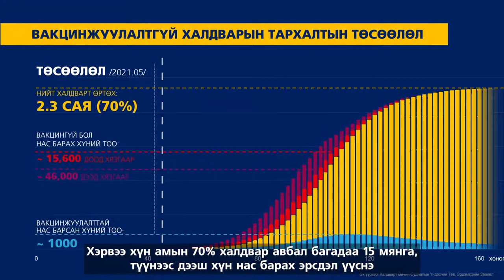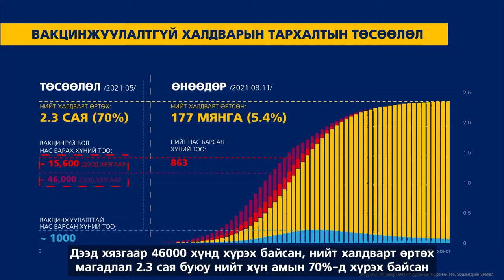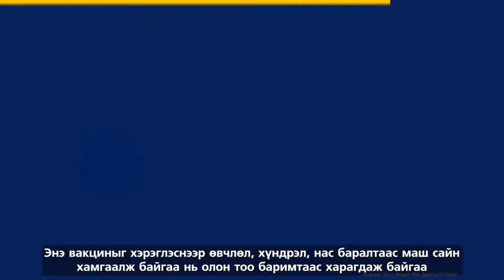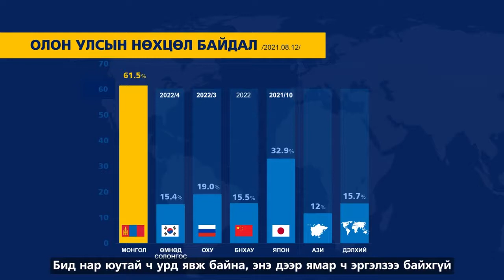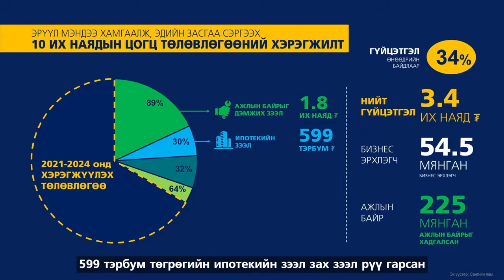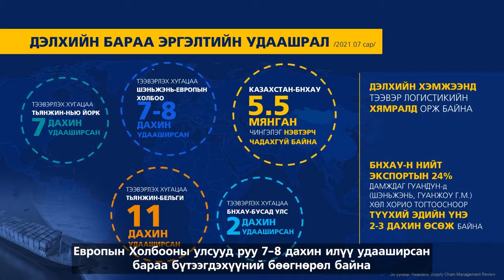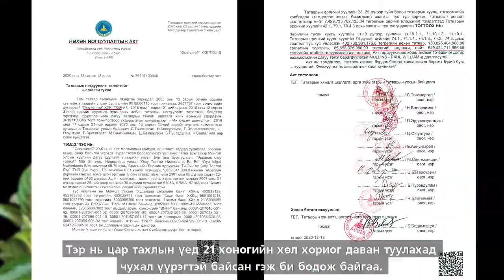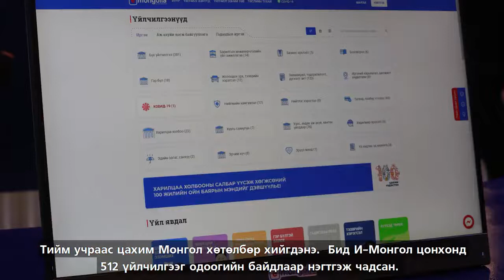Засгийн газар 200 хоног